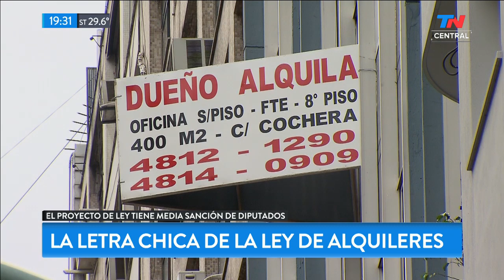La letra chica de la ley alquileres | TN CENTRAL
Fragmento de "TN Central" emitido el Jueves 21 de Noviembre de 2019.